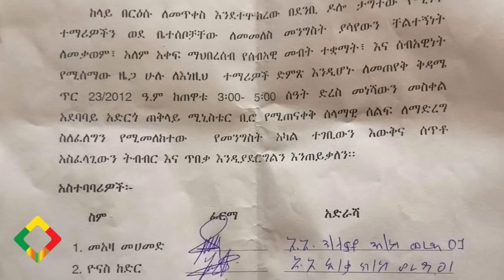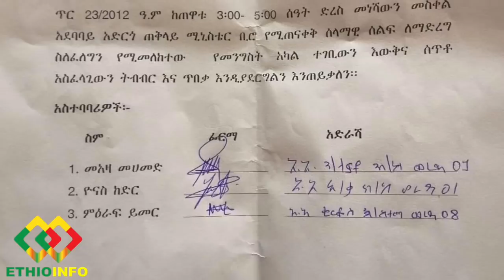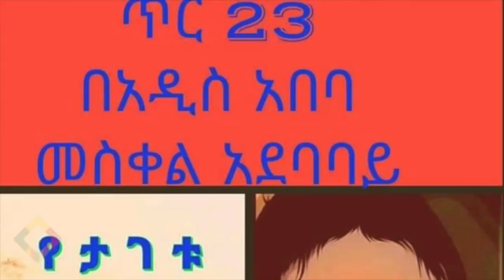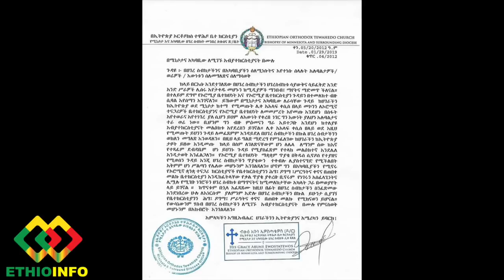የዕለቱ ዜና EthioInfo News Jan 30, 2020 Jawar Mohammed, Abiy Ahmed, Ethiopian Orthodox, Birtukan Mideksa